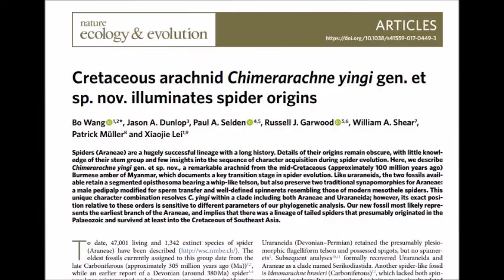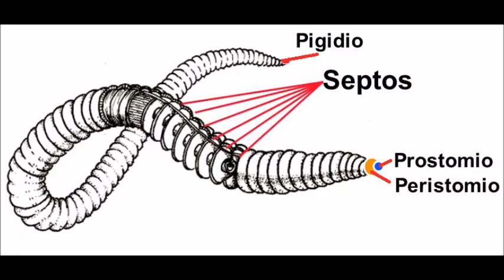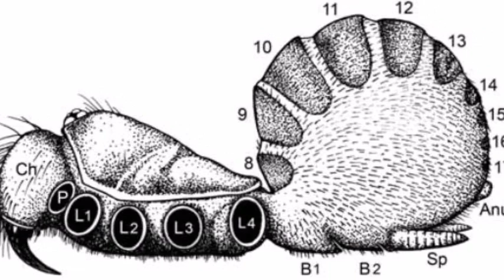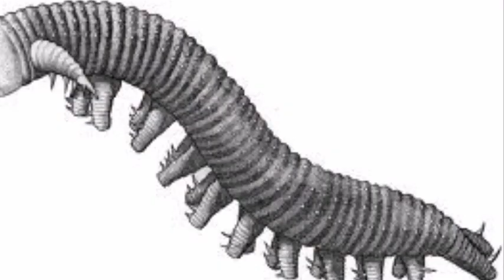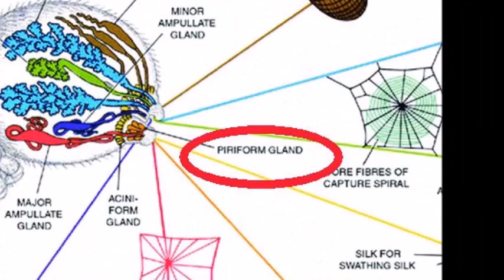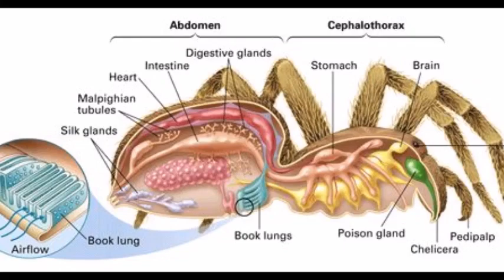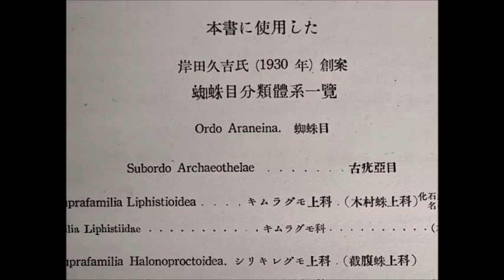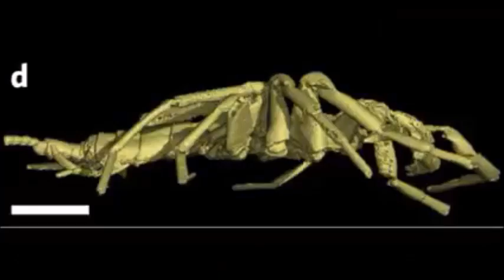MESOTHELAE: Arañas Segmentadas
Existen arañas que conservan rasgos tan antiguos que nos pueden dar una idea de cómo habrán vivido sus ancestros hace más de 300 millones de años. Hoy solo habitan en Asia, pero eso no es obstáculo para que les hagamos un breve video que nos acerque a la vida de estas extrañas y simpáticas criaturitas: Las Arañas Segmentadas.

Music Instrumental No Copyright - EPIC MUSIC NO
8DCvn484bXw
Basin79 - Well this was very interesting. Liphistius cf
v=mrL2A7my1fc&t=13s

JT生命誌研究館 - Body axis formation in spider

Araknopako. Los Arácnidos Fósiles